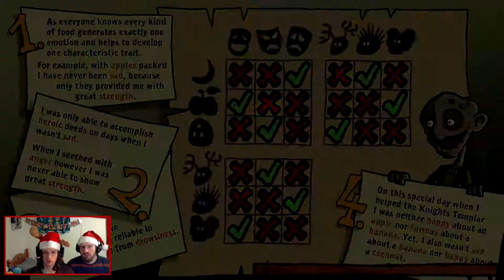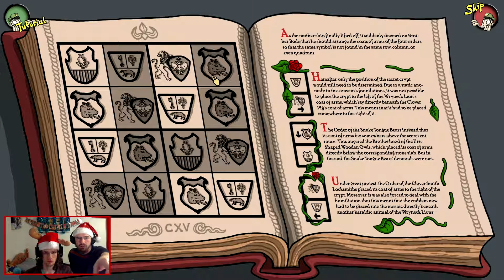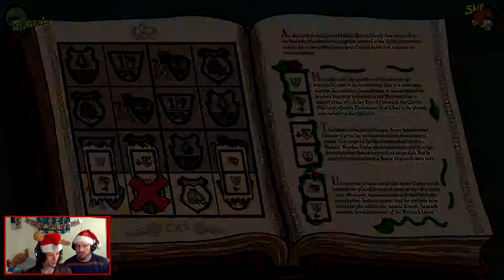Edna & Harvey: Harveys New Eyes EP8 - Flat Frank!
This is our Series on Edna & Harvey Harveys New Eyes. In this Episode we help Frank find the Templar's sword but in the end he's pretty flattened.

• Communication! •